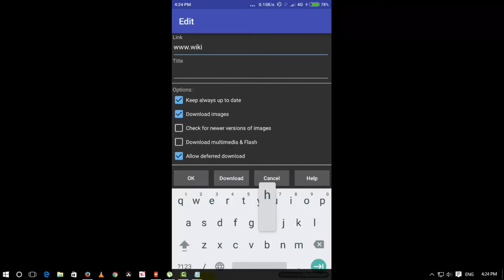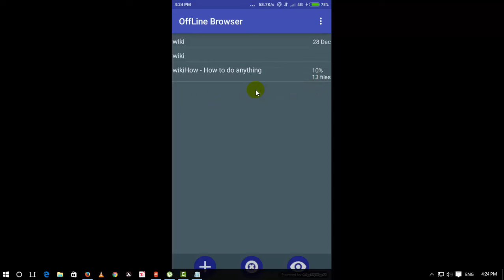बिना इन्टरनेट के वेब साईट कैसे खोले ?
How to Open Any Website Without Internet | बिना इन्टरनेट के वेब साईट कैसे खोले ?